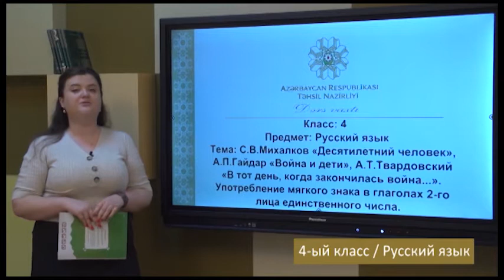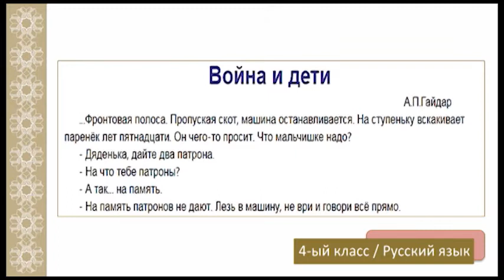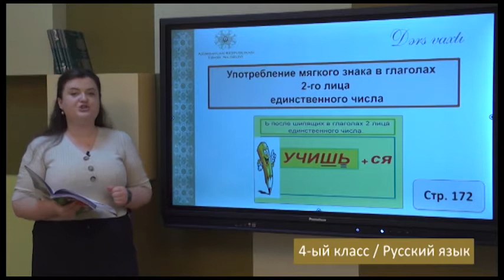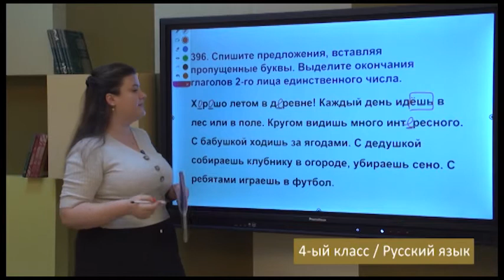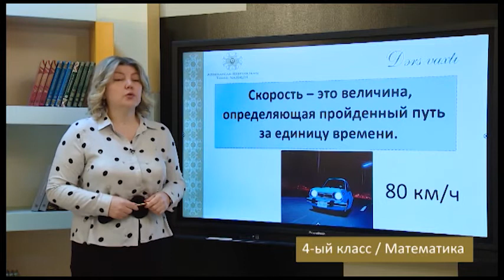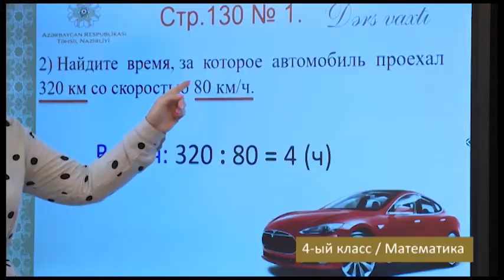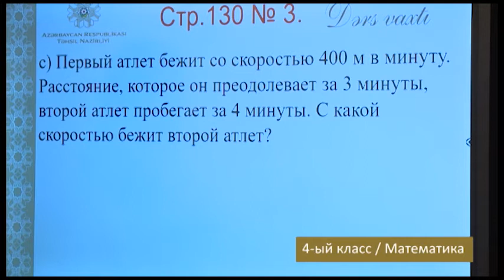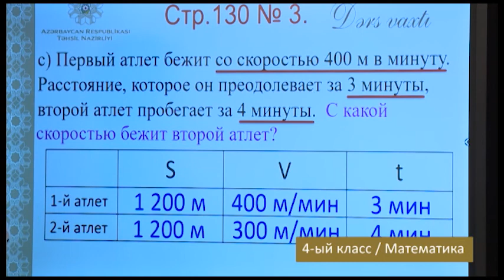“Dərs vaxtı”: 4-cü sinif dərsləri ( rus bölməsi) (18.05.2021)